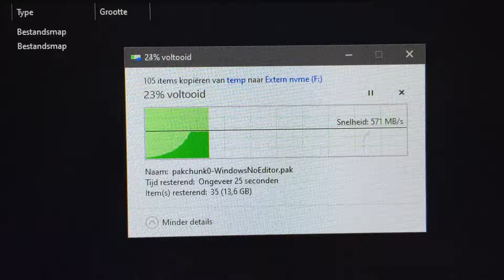PCIe NVMe KingSpec 256GB extern drive usb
How fast can the kingspec go threu usb-c usb3.0 Will be the same speed. Tested it with other nvme usb-c and usb 3.0 same speed for extern drives.

KingSpec 256GB usb-c = 570MB/sec
Wow thats realy fast for a nvme!